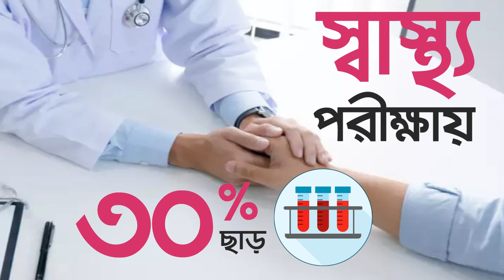ডিপিআরসি হাসপাতাল এন্ড ডায়াগনস্টিক ল্যাব || DPRC Hospital & Diagnostic Lab Ltd